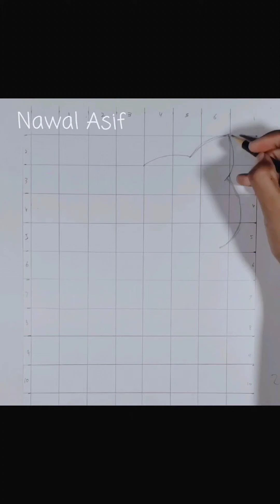How to draw Cat - Pencil drawing for beginners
Hi, In this video, we will learn how to draw cat. Pencil drawing for beginners.

This video will cover all these queries;
how to draw a cute kitten
drawing
how to draw
easy drawing